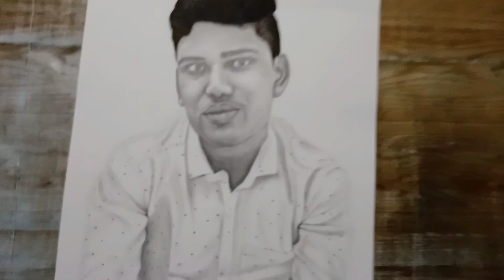l draw my brother Potrait 🤫